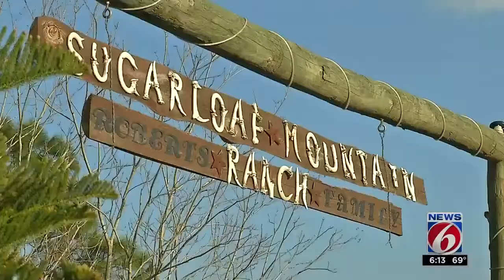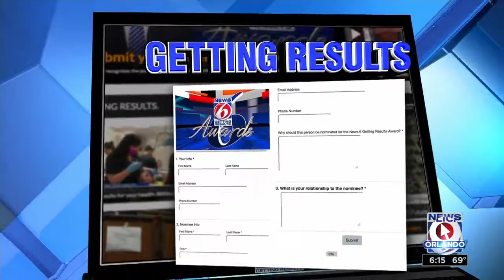Sugarloaf Mountain Ranch offers safe haven for animals